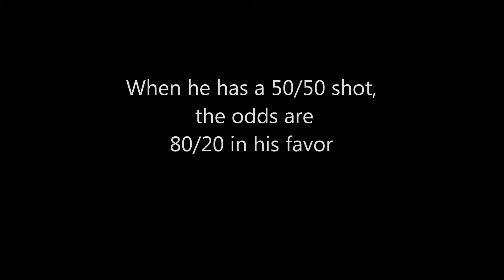CHRIS FINN THE COOLEST DUDE ON THE COURSE ON HIS SHOT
CHRIS FINN OF DUDE CLOTHING SPEAKS ABOUT HIS SHOT BEING THE COOLEST DUDE ON THE COURSE.